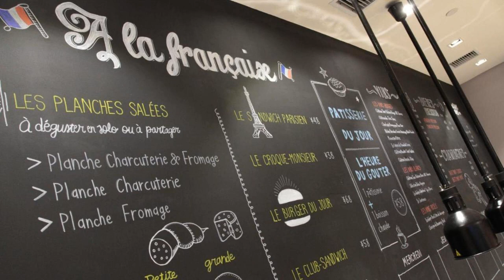Campanile Shanghai Bund Hotel, Shanghai, China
About Property:
You're eligible for a Genius discount at Campanile Shanghai Bund Hotel! To save at this property, all you have to do is sign in.
Set in Huangpu District in Shanghai, 900 m from Yu Garden or the Bund, Campanile Shanghai Bund Hotel features a restaurant, bar and free WiFi throughout the property. It is only 400 m from Dashijie Station (line 8) and 570 m from Yu Garden Station (line 10).
People's Square is 700 m from Campanile Shan...
Property Type: Hotel
Address: No. 33 Fujian South Road Huangpu District, Huangpu, 200002 Shanghai, China
Searching For
1. Campanile Shanghai Bund Hotel - Shanghai - China
2. Campanile Shanghai Bund Hotel - Shanghai - China Address
3. Campanile Shanghai Bund Hotel - Shanghai - China Rooms
4. Campanile Shanghai Bund Hotel - Shanghai - China Amenities
5. Campanile Shanghai Bund Hotel - Shanghai - China Offers and Deals
Audio Credit:
Track Title: Blank Slate
Artist: VYEN